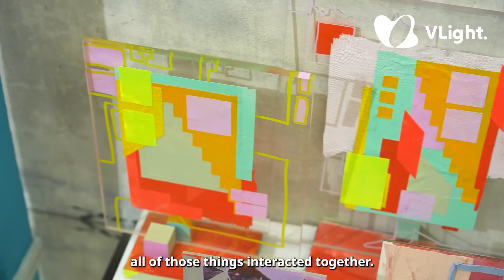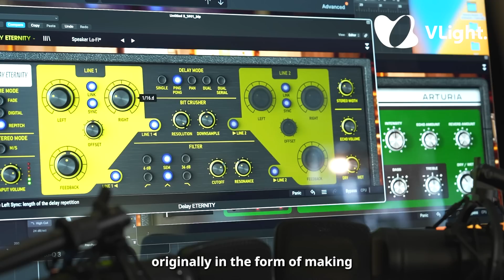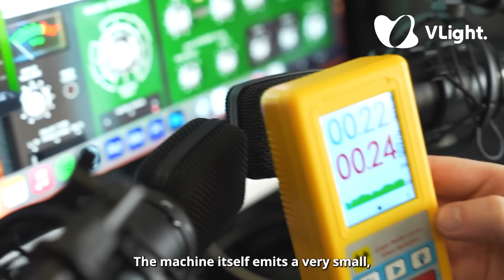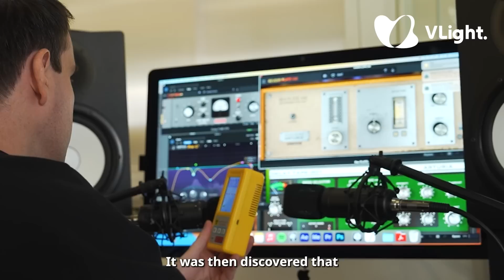Hong Kong’s true colours | Foreign artists in awe of city’s uniqueness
We caught up with two artists who are now based in Hong Kong. Meet the Merryn Trevethan - an Aussie who finds inspiration from Hong Kong’s bustling city life and hear why British aerospace engineer Damian Boylan enjoys creating art that you can hear.

00:00 How would you describe Hong Kong to someone who’s never visited before?
00:18 Merryn Trevethan's art journey in Hong Kong
02:26 Damian Boylan's art and 10 years living in Hong Kong

My Cup of Tea | Meet the Hong Kong tea master devoted to promoting the art of tea

70-year old traditional Hong Kong Mahjong artisan: I don't want to end handcraft in my generation

Pakistani in Hong Kong | From a cricket team player to a bus captain :"I have achieved so much here"

Canadian-born Chinese: Why did I quit the Bank HR job and start my food tour business in Hong Kong?